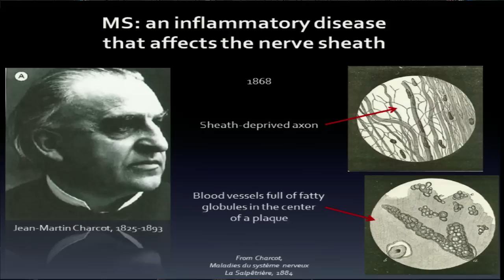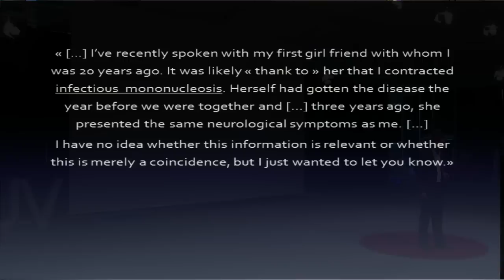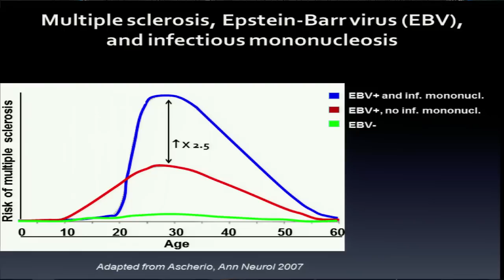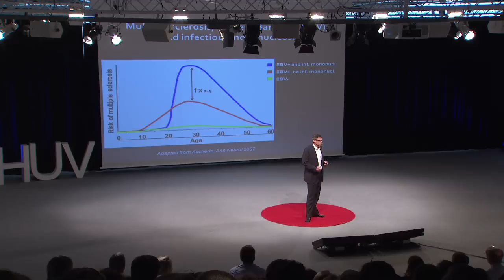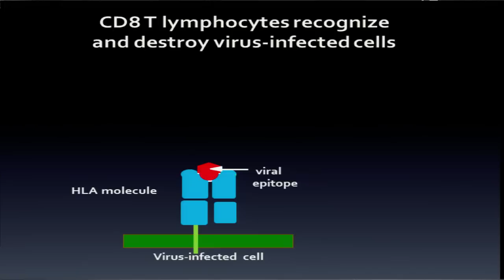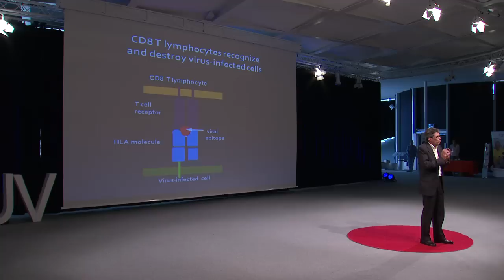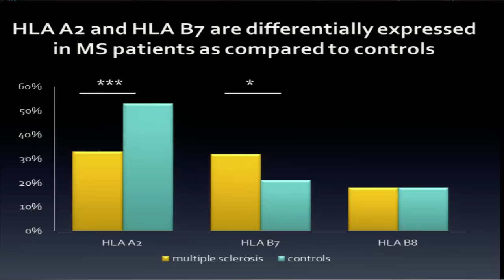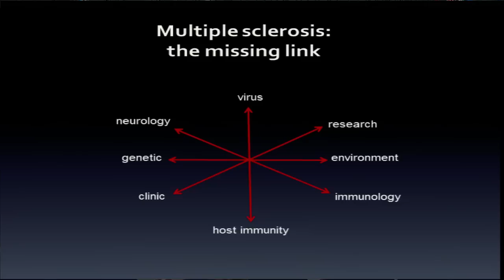Multiple sclerosis: the missing link: Renaud du Pasquier at TEDxCHUV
We will discuss the fascinating interplay between the host immune system and viruses in triggering demyelinating diseases of the brain.

Renaud Du Pasquier, M.D. is associate professor in Neurology at UNIL--CHUV. After medical studies and board certification in Internal Medicine and Neurology in Geneva, he performed a post-doc in neuroimmunology/neurovirology at the Beth Israel Deaconess Medical Center, Harvard Medical School, Boston, from 1999 to 2004. Primarily devoted to the research in demyelinating diseases of the central nervous system, his laboratory tries to understand the respective contribution of the immune system, on one hand, and viruses, on the other hand, to the pathogenesis of multiple sclerosis and progressive multifocal leukoencephalopathy. He also holds a clinical research program dealing with the neurocognitive disorders in HIV+ patients.